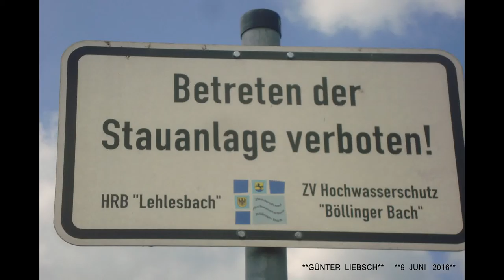**DER SCHWABEN KANAL VOM Günter Liebsch**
**BILDER,,,VOM,,HOCHWASSER,,,im,,,MONAT,,,JUNI,,,2016,,,im..LEHLESBACH,,,in,,,74906...FÜRFELD,,,BILDER,,,v o m,,,9,,,JUNI,,2016**